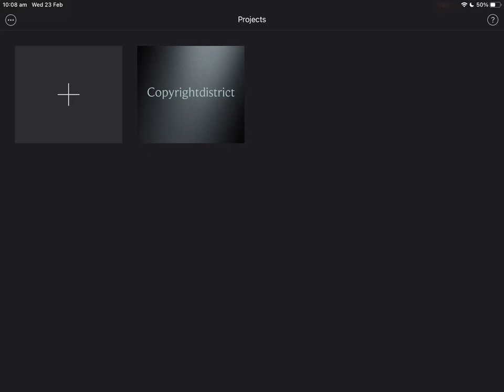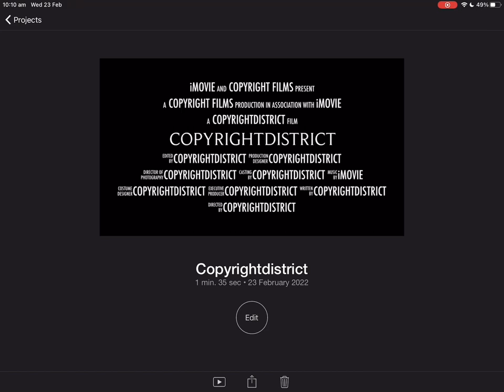The story of copyrightdistrict iMovie edition